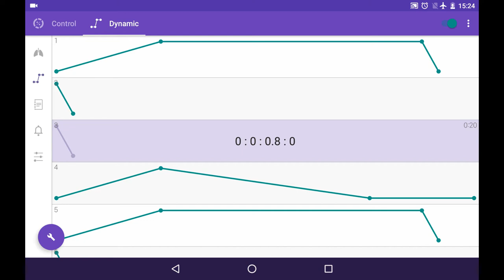Breath cycle in Prana Breath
What is breath cycle and how you can set it.